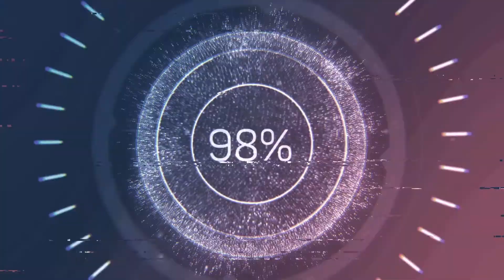НОВИНКА October Night Games 🕹 Блин, а русский? | (+14)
ПРОСЬБА:
October Night Games, october night games дата выхода игры